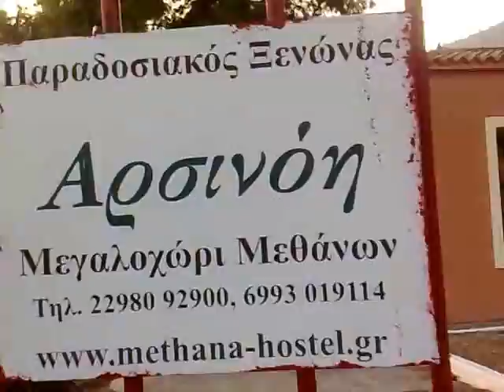Team them success,pessoas especiais no planeta Terra,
growth, millionaire,Creative People,child s play,vacation,excellent student, billionaires,火山區在美麗的希臘Use and aids to better understand how to work with the legs.